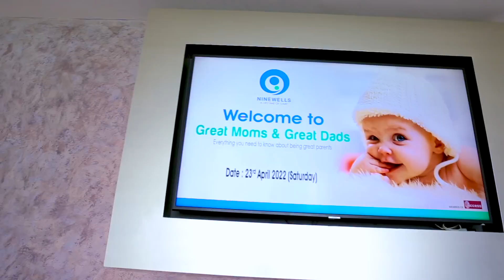Great Moms & Great Dads - April 2022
Here are a few highlights from our “Great Moms & Great Dads” antenatal preparatory program which was held in April 2022. Take a look at what some of the delighted parents-to-be who participated in the event had to say about their experience with us.

Our next program will be held on 21st May 2022.